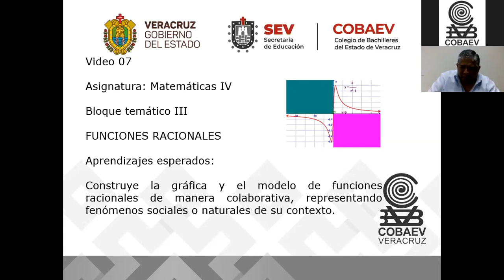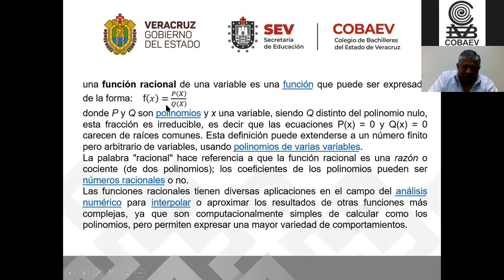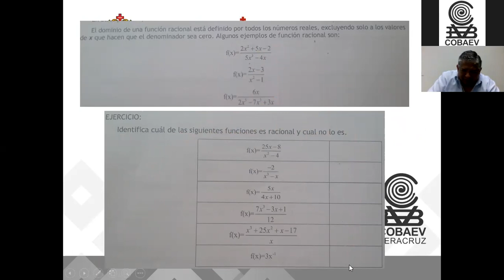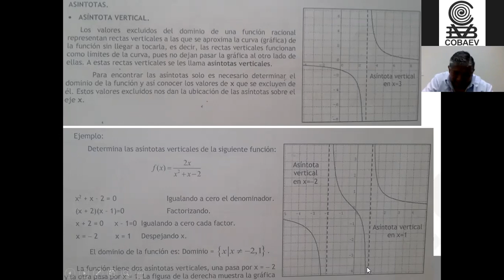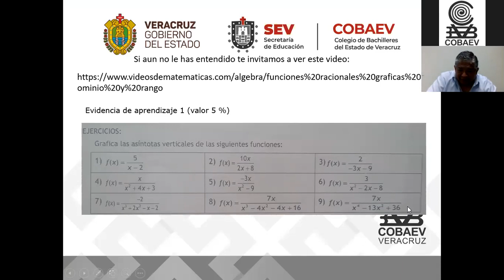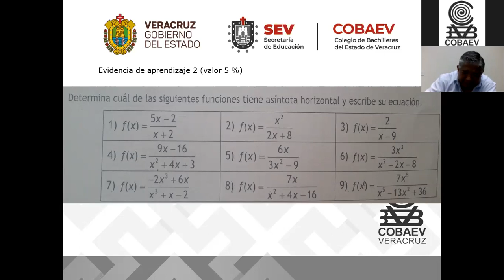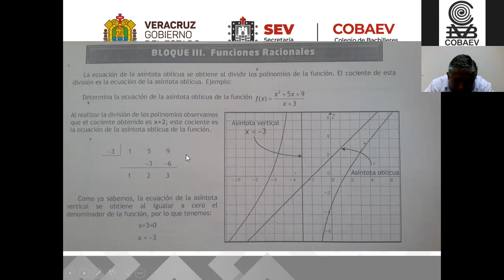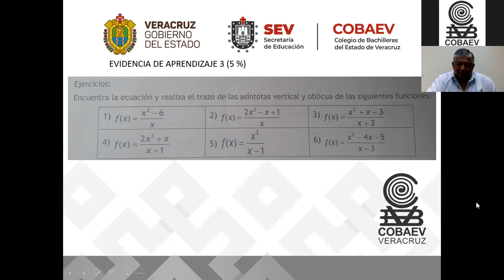4to. Semestre / Matemáticas IV / Bloque III / Clase VII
4to. Semestre / Matemáticas IV / Bloque III / Clase VII